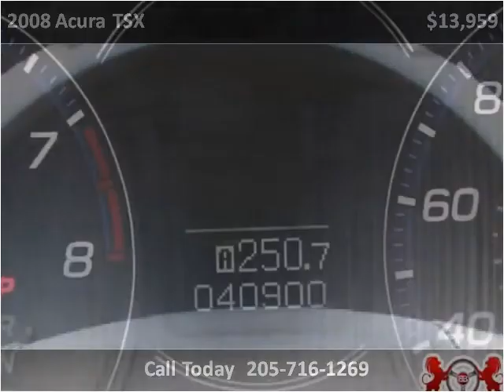2008 Acura TSX Used Cars Birmingham AL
This 2008 Acura TSX is available from Birmingham Broker.